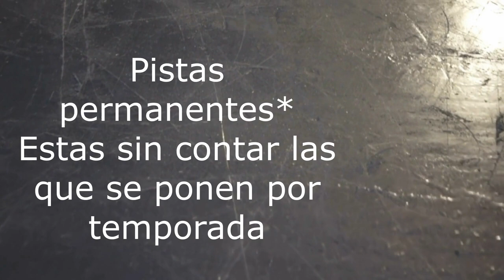Conoce dónde patinar sobre hielo en la Ciudad de México (CDMX) en 2021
Oye 👀 quires patinar sobre hielo ⛸ en la Ciudad de México!? 📍Puede ser que cuando pienses en Patinaje sobre hielo, la última ciudad del mundo en venir a tu mente sea la Ciudad de México (CDMX). Sin embargo, la CDMX cuenta con al menos 10 pistas de hielo (ice skating rinks) permanentes al momento de grabar este vídeo.

👉🏻En ellas, encontrarás tanto academias de Hockey como de. patinaje artístico. En temporada navideña, se abren también muchas pistas temporales por toda la ciudad, casi todas ellas de forma gratuita. Algo que olvidé mencionar es que en todas estas pistas, a diferencia de otros países, la entraga general ya incluye la renta de patines.
❣️Aquí tienes todas las pistas, en sus diferentes zonas, en el orden en que se mencionan en el vídeo:
SUR:
PISTA DE HIELO SAN JERÓNIMO
Entrada general: 140 pesos tiempo libre
Academia de Hockey y Artístico
Clases empiezan desde 1890 pesos mexicanos (90 USD aprox)
**Hay que pagar inscrición anual
PISTA DE HIELO INTERLOMAS
(De acuerdo a la información publicada en el sitio web de grupo La Pista)
PISTA DE HIELO PLAZA SANTA FE
Entrada general: 115 pesos POR HORA
Clases empiezan desde 2500 pesos mexicanos (125 USD aprox)
CENTRO:
PISTA DE HIELO ICE STATION BUENAVISTA
Entrada general: 90 pesos por turno (turnos de 4 horas) o 130 pesos tiempo libre
Precios no publicados, pero varían de acuerdo al nivel
PISTA DE HIELO PARQUE VÍA VALLEJO
Entrada general: 135 pesos tiempo libre
Academia de artístico
Clases desde 940 pesos al mes
ORIENTE:
PISTA DE HIELO UTOPÍA OLLINI
Pista de hielo gratuita
Academia de Hockey, Artístico y patinaje de velocidad
Aún no está claro cómo funcionará el acceso
Pista del gobierno de la alcaldía Iztapalapa
PISTA DE LAS MUJERES ILUSTRES (TLÁHUAC)
Entrada general 65 pesos (3.5 USD aprox)
Academia de Hockey y patinaje artístico
Clases desde 500 pesos al mes (25 USD aprox)
NORTE:
PISTA DE HIELO MUNDO E
Entrada general: 135 pesos tiempo libre (6.5 USD aprox)
Academia de artístico
PISTAS DE HIELO FUNCENTRAL COACALCO
Entrada general: 80 pesos tiempo libre (aprox 4 dólares)
Academia de artístico y Hockey
Clases desde 1800 pesos al mes (aprox 90 USD)
PISTA DE HIELO ZONA ESMERALDA (CHILUCA)
Entrada general: ?

Tus donaciones a ayudan a seguir produciendo más y mejores vídeos
¡OYE! MIRA ESTO!👇
 ¡🎁⛸REGALOS PARA PATINADORES🎁⛸!: